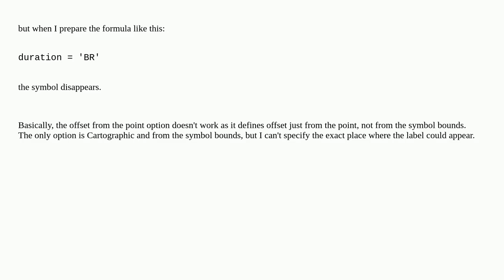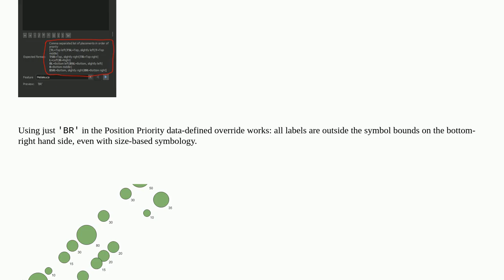Gis: QGIS Define fixed label placement offset from symbol bounds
QGIS Define fixed label placement offset from symbol bounds

A special thanks goes out to the community

  labeling qgis